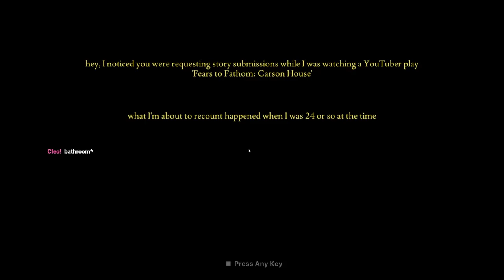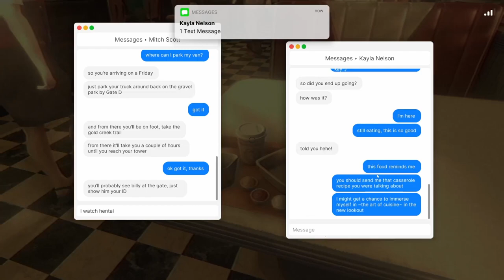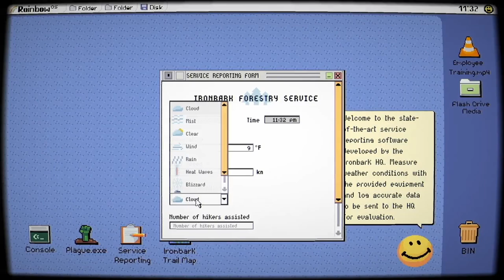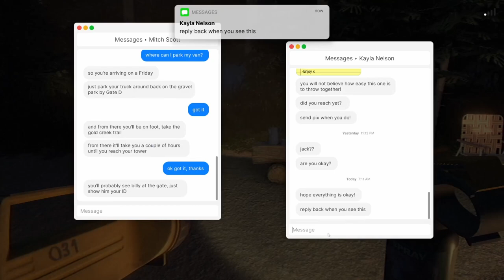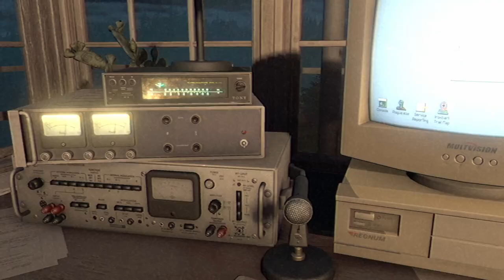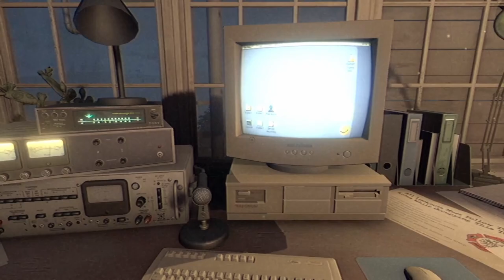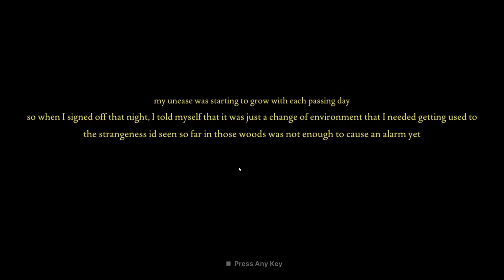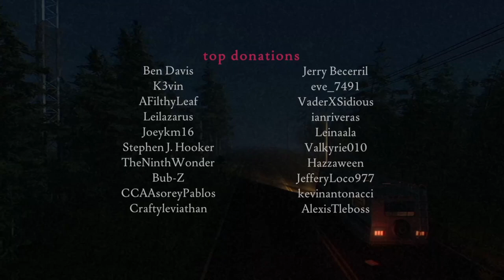Fears to Fathom - Ironbark Lookout Episodic Horror Game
Hello, thanks for checking out the video. Just consider it.